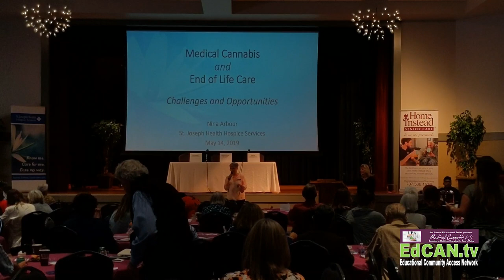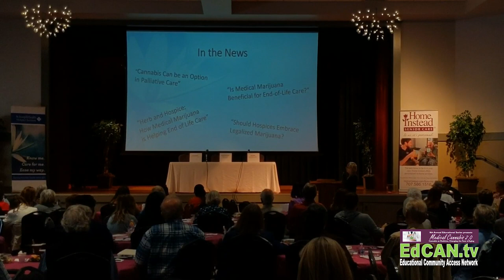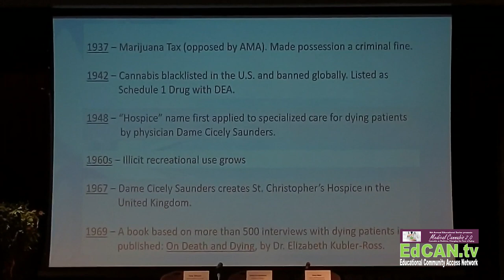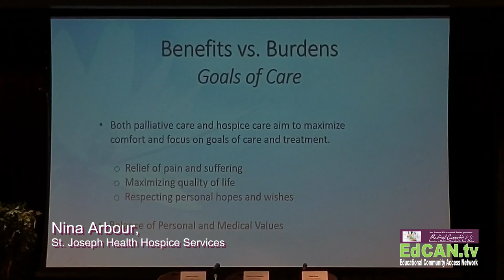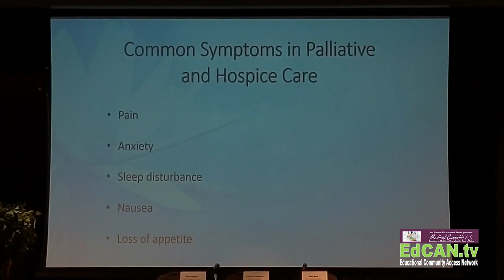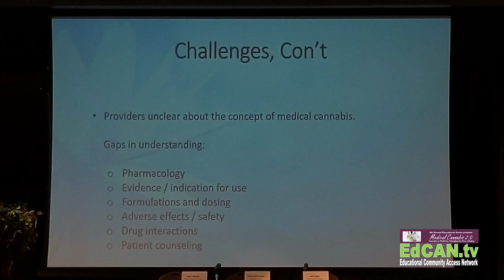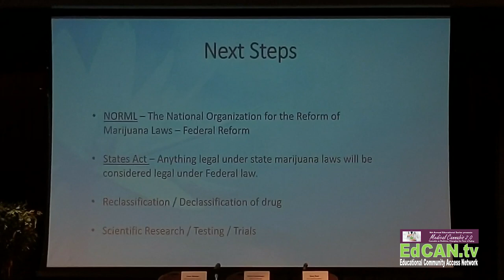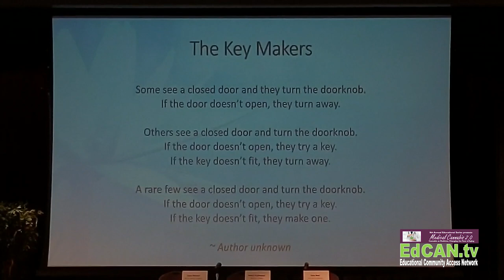Medical Cannabis 2.0: Nina Arbour, St Joseph Hospice: Medical Cannabis & End of Life Care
Medical Cannabis & End of Life Care: Challenges & Opportunities -  Nina Arbour, Manager of Community Relations & Volunteer Services, Hospice Services of Saint Joseph Health

"For the second year in a row Julie Ann Soukoulis of Home Instead Senior Care and Nina Arbour of Hospice Services of St. Joseph Health are bringing this important topic to the healthcare community. The success of last years medical cannabis seminar and the demand for continuing information has brought about the upgrade to "2.0"

The Mission of this educational Symposium is to bring the the practical application of Cannabis as a treatment in replacing the harsh and often overused black-box medications for Alzheimer's and dementia patients all to often prescribed with the full knowledge of the extreme side effects that the synthetics have on our patients.

Our Keynote's will be speaking to the body's responses to the practical application of Medical Cannabis in our Aging community in their needs for pain and symptom management through chronic illness and end of life care."

Organizer of Medical Cannabis 2.0 Cannabis as Medicine, Changing the Face of Aging! St. Joseph Health Hospice & Home Instead Senior Care

The Home Instead Senior Care commitment is to quality Home Care.  When you need in-home care in the Sonoma County, look to Home Instead Senior Care® to deliver the excellence and compassion you deserve. We are part of one of the most highly regarded home care companies in the United States, backed by more than 20+ years of experience serving aging adults here in Sonoma County.

Our Trained and Trusted CAREGivers start from one basic mission: to enhance the lives of aging adults and their families.  Our commitment to quality in-home care begins with the unique CAREGiver training program we utilize. This comprehensive educational experience equips our CAREGivers to provide ethical and individualized care to every person they touch. Our exceptional CAREGivers live throughout the County, and they consistently impress us by exceeding our quality standards in order to benefit their own community throughout Sonoma County

We provide dignity and respect for each family with personalized care plans, specializing in Alzheimer's and Dementia, Transitional Care and Hospice support.